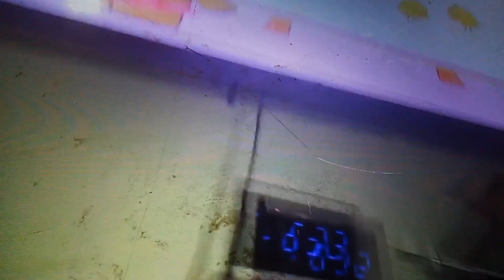babyfirst bonnie bear chicken coup